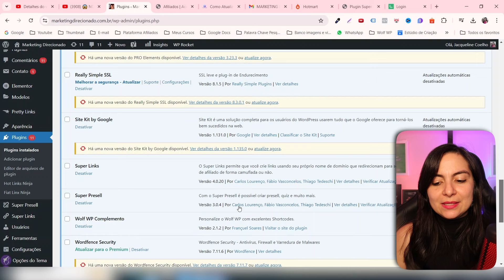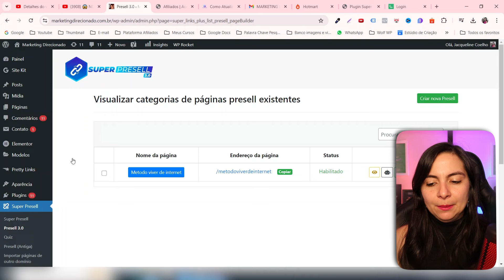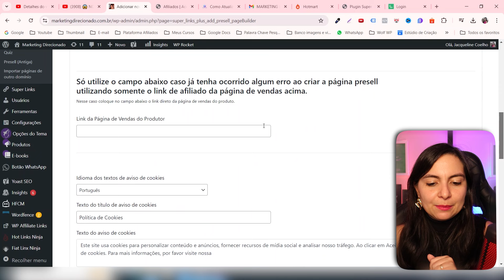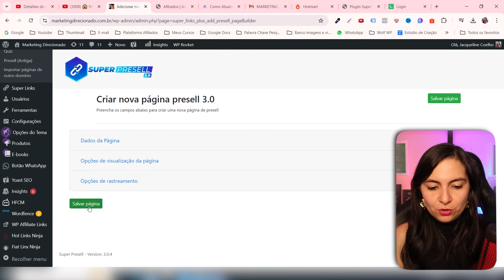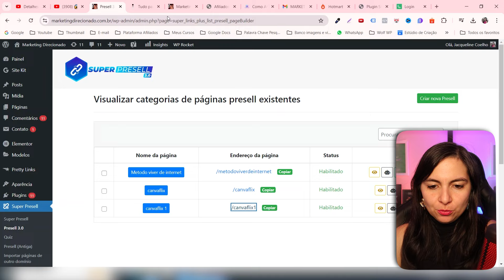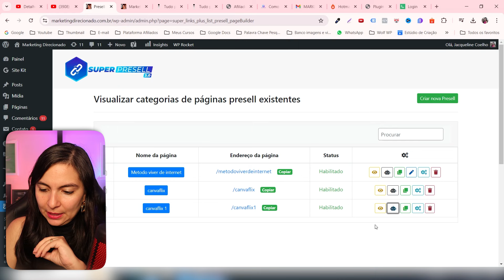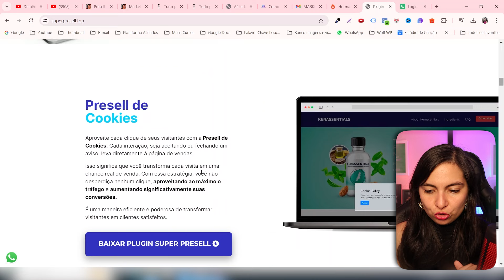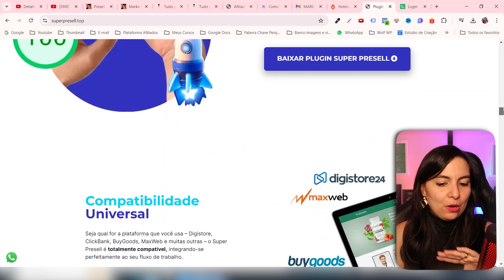SUPER PRESELL 3.0: Nova Atualização do Plugin Super Presell (Como Criar Presell BLINDADA E FANTASMA)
Entenda sobre a nova SUPER PRESELL 3.0: Nova Atualização do Plugin Super Presell (Como Criar Presell BLINDADA E FANTASMA)💻Adquira o Super Pressel 3.0 com uma condição super especial

Nesse video você vai aprender tudo sobre o plugin super presell, que é um plugin pra você que quer criar páginas presell, que nada mais é que uma página que antecede a venda, o plugin super presell teve uma atualização e agora é super presell 3.0.

A ferramenta super pressel tem como principal objetivo, facilitar a sua vida na criação de uma pressel, uma vez que lá você terá todos os modelos já prontos, e poderá editar e usar como quiser, vai desde pressel curta até uma pressel mais longa, fica a seu critério qual você irá escolher.

No vídeo eu mostro todo passo a passo, de todas as atualizações que tiveram no super presell 3.0, pois agora é possivel criar uma presell blindada, pressel fantasma, e presell cookies, com isso você nao vai ter mais bloqueios nos seus anuncios pagos.

Espero que você tenha aprendido sobre o plugin super pressel, e que esse vídeo te ajude.

Grande abraço,

Jacqueline Coelho
Empreendedora Digital